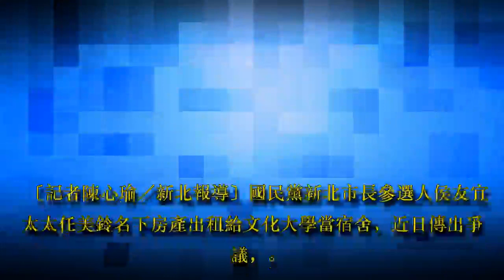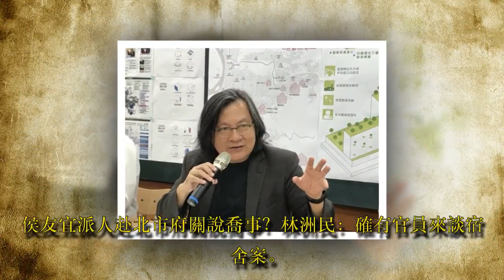闡述心境？侯友宜活動致詞：欣賞對手 感謝前人曾經付出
〔記者陳心瑜／新北報導〕國民黨新北市長參選人侯友宜太太任美鈴名下房產出租給文化大學當宿舍，近日傳出爭議，侯友宜辦公室明天（15日）早上也將在台北市議會國民黨團舉辦「文化大學『大群館』說明會」。而侯友宜今晚出席公開行程致詞時，強調自己是奉公守法、認真的公務人員，接任職務時，也謝謝前人為這個單位的付出。

侯友宜今晚到新莊頤品大飯店出席三重獅子會會長交接活動，但並不受訪。

侯友宜致詞時，一開頭就道歉，「自己因為在選舉，服裝最不整齊」，自己比較「憨慢」，腳步較慢會跟不上人。

侯友宜在交接活動致詞說，自己是事務官出身，前後歷經14個職位，到現在參選新北市長，從台北縣長尤清、蘇貞昌到新北市長朱立倫，到自己要接任，都要放眼未來，感謝別人過去的付出。

侯友宜說，當新北市副市長7年來，沒有一個人比自己了解新北的狀況，三環三線、公共托育和國民運動中心，哪一個不是他到現場看，「我的認真打拚不用多說，要務實做事情，所以我要努力面對未來，不是回憶過去」。

國民黨新北市長參選人侯友宜。（記者陳心瑜攝）

侯友宜今天晚上到新莊頤品大飯